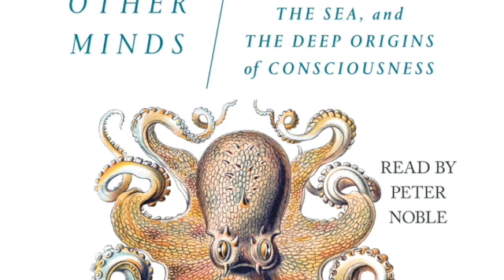Other Minds 2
Peter Godfrey-Smith - Other Minds